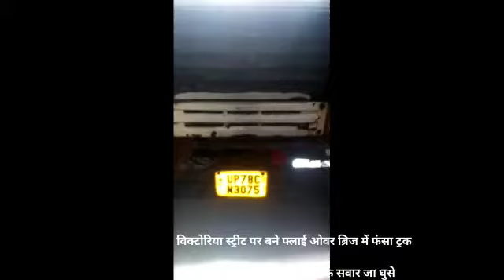लखनऊ विक्टोरिया स्ट्रीट पर बने फ्लाई ओवर ब्रिज में फंसा ट्रक कन्टेनरखड़े ट्रक में पीछे से आ रहे बाइक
लखनऊ विक्टोरिया स्ट्रीट पर बने फ्लाई ओवर ब्रिज में फंसा ट्रक कन्टेनर
खड़े ट्रक में पीछे से आ रहे बाइक सवार जा घुसे
बताया जा रहा है नशे में धुत थे बाइक सवार
ट्रक में टकराने से बाइक पर सवार दो युवक हुए घायल
बाज़ार खाला थाना से चंद क़दमो की दूरी पर हुआ हादसा
बाज़ार खाला थाना
क्षेत्र का मामला